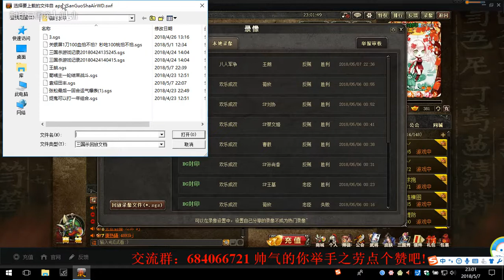你，诸葛村夫！！浅谈1拼3的BUG武将王朗 20180508--封印解说三国杀